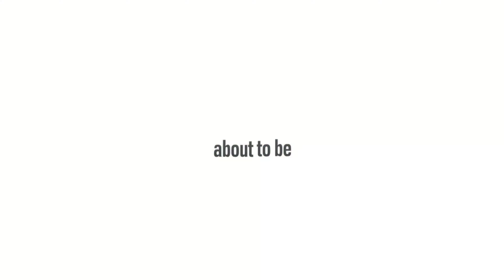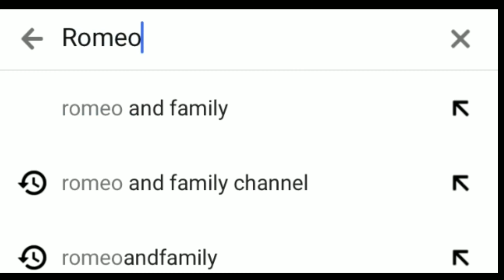Making slime with Dad